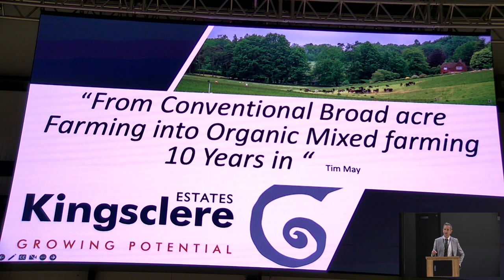2022 Regenerate - Oliver Chedgey - Sharing the Regeneration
Sharing the Regeneration

Regeneration of farms is about much more than fixing broken soils, we have whole supply chains and farm rural communities that need regeneration as well. Kingsclere Estates is working towards building more resilient farming models allowing new entrants onto the land. Oliver Chedgey runs the Roaming Dairy on the farm under a share farming agreement with Tim May of Kingsclere. Olly tells his story about how the agreement and farming system works for him, and a bit of background about Kingsclere Estates.